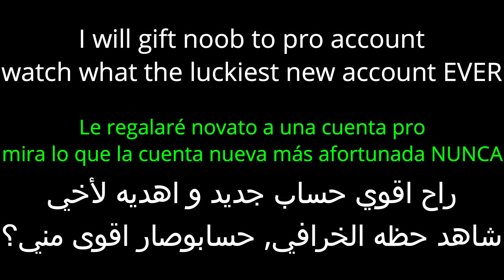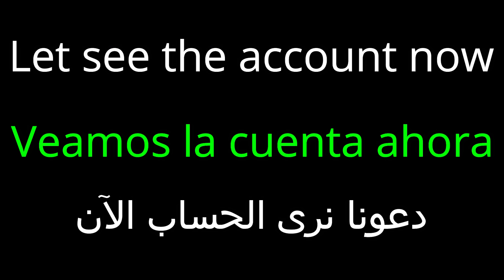Free Fire new account to *PRO* gift in 10 min - look how it became😱🔥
Free Fire new account to *PRO* gift in 10 min - look how it became😱🔥 فري فاير حساب جديد الى حساب قوي في 10 دقائق شوف كم من سكن جبت فيه Free Fire nueva cuenta para regalo *PRO* en 10 minutos - mira cómo se convirtió😱🔥

► In-game details
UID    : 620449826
IGN    : ༺Ms.Rainbow༻
REG   : Middle East
GUID : 70211104